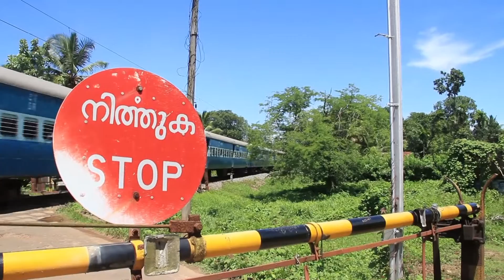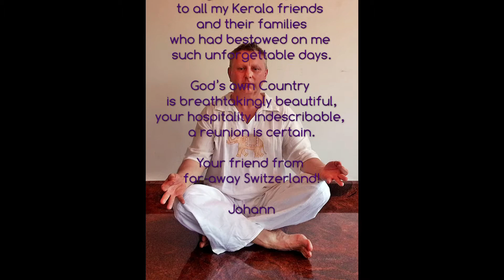VAGABOND presents: Mystic Kerala – Impressions of God's own Country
--- English ---

God’s own Country – as the Kerala people lovingly call their federal state – is a relatively unknown pearl with an adventure character for individual travellers. Just how charming south-west India really is, what I saw and experienced, is shown in this video.

--- Deutsch ---
God’s own Country – wie die Keralaner ihren Bundestaat liebevoll nennen – ist eine relativ unbekannte Perle mit Abenteuercharakter für Individualreisende. Wie reizvoll Südwestindien ist, was ich sah und erlebte, zeigt dieses Video.